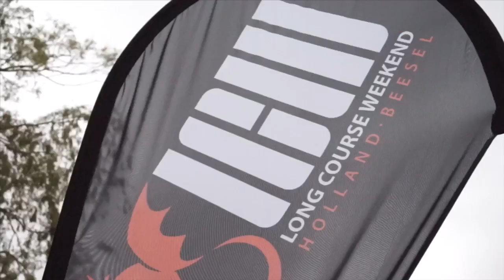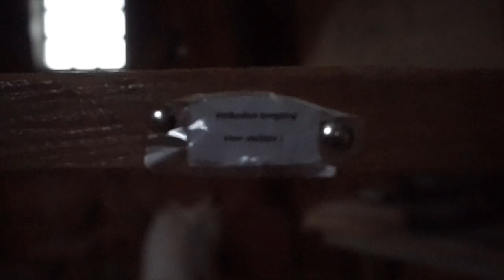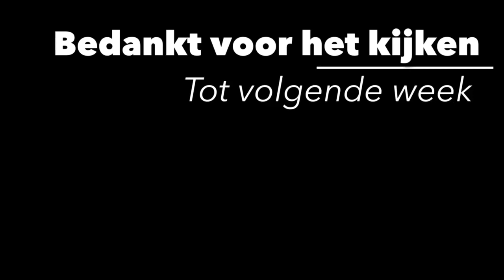\\ Weekvlog 7 \\ IK WORD MOLENAAR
Hallo Drifters🛶,

Wat een week was het weer, Benelux week kan ik wel zeggen. Alweer in Nederland geweest en een vlucht naar Brussel. Soms heb ik het idee dat ik tussen 2 bestemmingen leef, Dubai en Nederland. Ik kon het niet laten om van het fijne weer gebruik te maken en naar de Efteling te gaan met mijn collega’s. Daar kwam ik wel een heel speciaal iemand tegen. Totaal onverwacht.

In Maastricht heb ik nieuwe schoenen gekockt, zoals beloofd een link naar de winkel en de schoenen:

Veel kijkplezier,

Ramon

\\ VORIGE WEEKVLOGS📹 \\